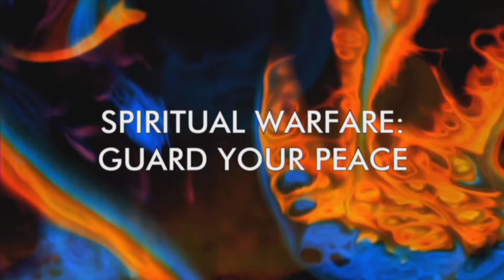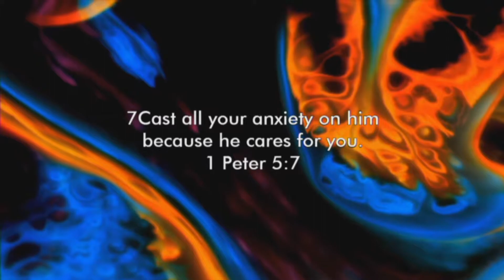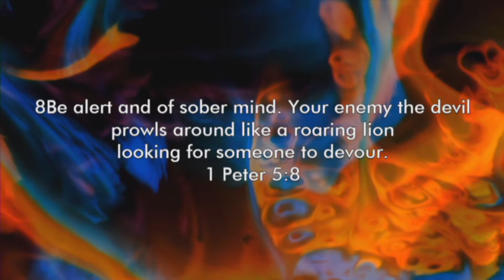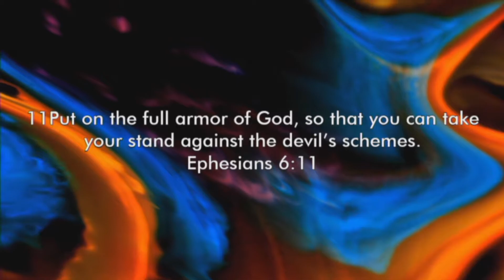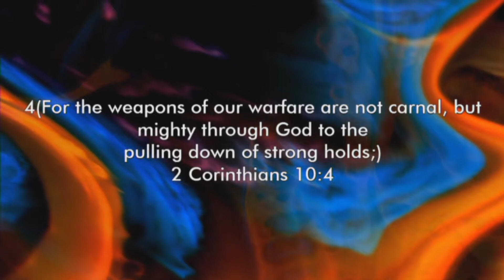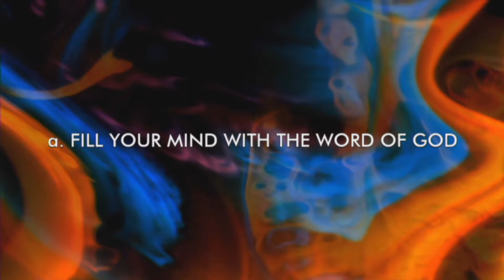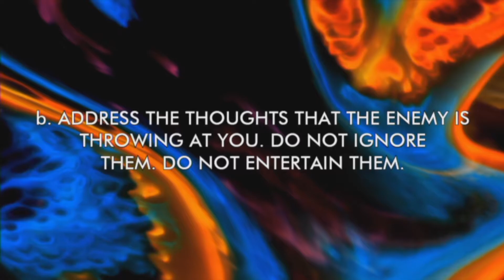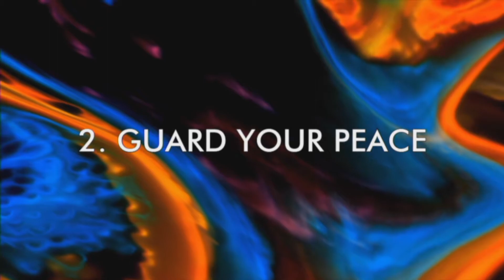Spiritual Warfare - Happy Lumasag - Champion Life Centre